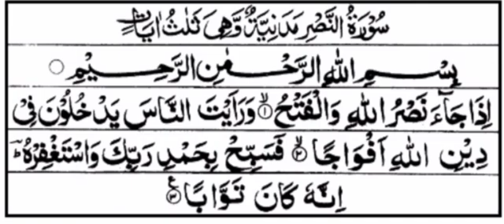tilawat suraah nasr full || Holy Quran || Smart Learning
Success  is the status of having achieved & accomplished an aim . Being successful means the achievement of desired targets as well as goals.

In this video I would recite one suraah of Holy Quran in very sweet voice .

Assalam -O- Alaikum to everyone ,  it's me Adnan Malik  & my aim is to spread positivity . I encourage individuals to realize their true potential.

   My videos will inspire you on motivation ,confidence building ,goal setting ,communication skills ,public speaking ,self help,personal development , positive thinking ,extensive summaries of books of different catagories ,success tips etc.

I am working on youtube course as well as english language courses. I am also a hafiz e Quran so i will upload Holy Quran recitation videos as well .